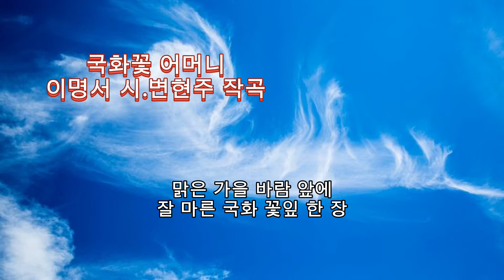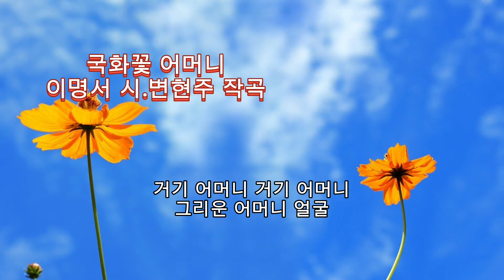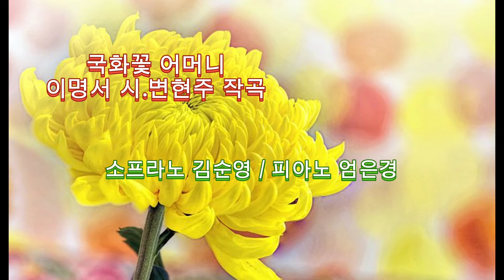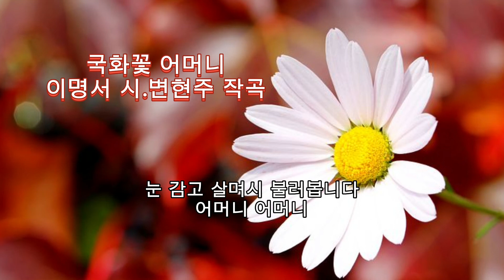■장성현가곡교실 [1033회] 국화꽃 어머니 ♡이명서 시/변현주 작곡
●국화꽃 어머니
이명서 시 변현주 곡 소프라노 김순영 피아노 엄은경

맑은 가을바람 앞에
잘 마른 국화 꽃잎 한 장
찬 물에 띄우고
시리도록 푸른 가을 하늘을 본다
거기 어머니 거기 어머니
그리운 어머니 얼굴
국화꽃 웃음으로 나를 보고 계시네

뜨거운 그리움 한 모금 마시니
가슴 아린 눈물 차 되어
국화꽃 내음 어머니 내음
입 안 가득 차올라
어느새 소리 없이 흐르는 눈물

눈 감고 살며시 불러봅니다
어머니 어머니
사랑하는 사랑하는 나의 어머니

한국가곡 음악방송 [장성현가곡교실]에서 제작한 모든 영상물은 절대로 상업적으로 이용하거나 사적인 이익을 추구하지 않을 것입니다. 오직 한국가곡만을 소개하고 가곡을 감상하고 즐기는 건전한 사회분위기를 위해 노력하며 한국가곡의 대중화와 교육을 위해  [장성현가곡교실]을 운영해 나갈 것을 다짐합니다.